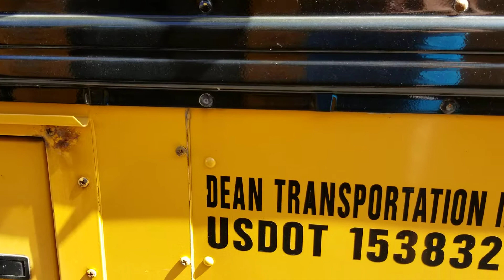IC CE bus starting up & light check